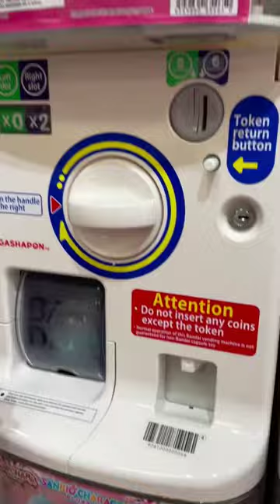Hato Joestar - Más Gashapon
Contexto: Hato y el consumismo XD